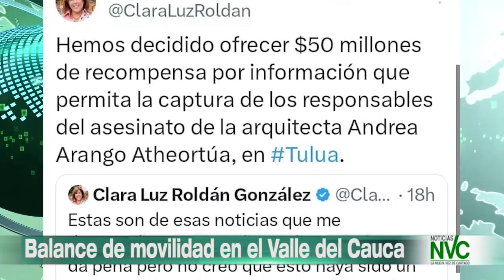Balance de movilidad en el Valle del Cauca